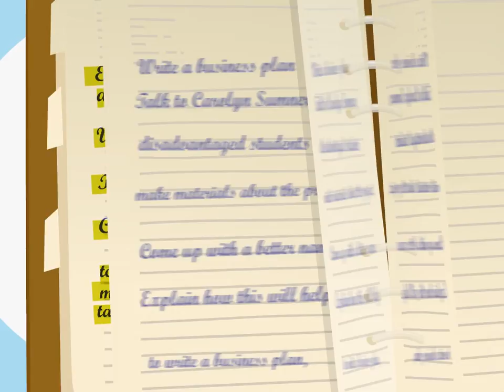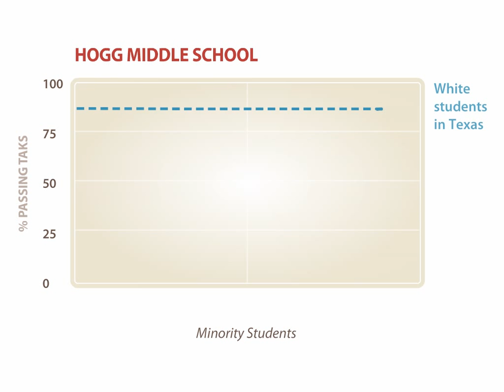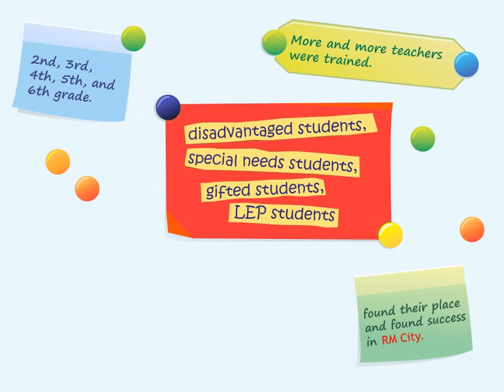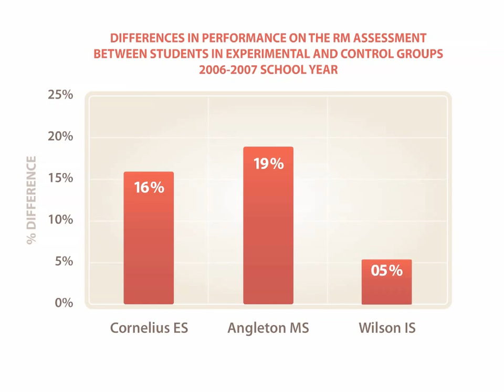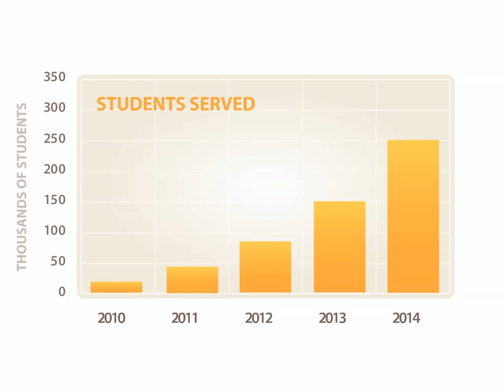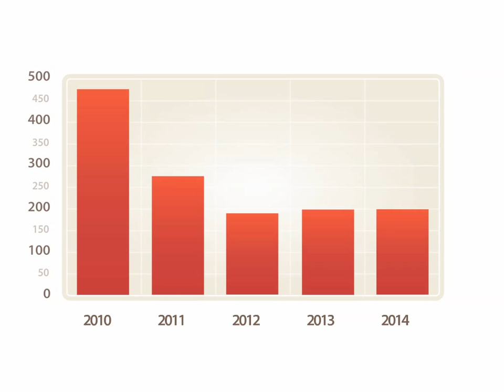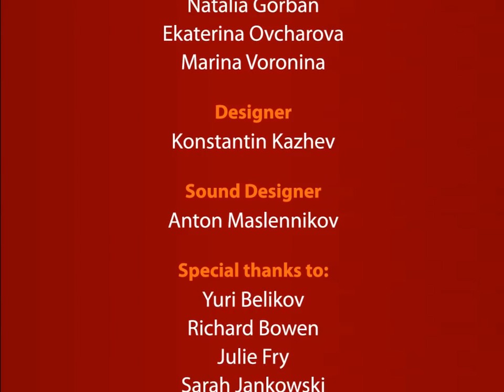Reasoning Mind 2011: Past, Present and Future